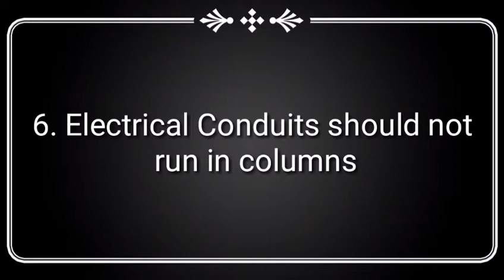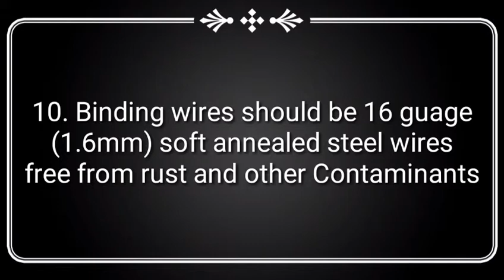Most important Points always kept in Mind. At site (सिविल इंजीनियर)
Most important points should be kept in mind at site for civil engineers
As for site work knowledge
If you like this video click on like and